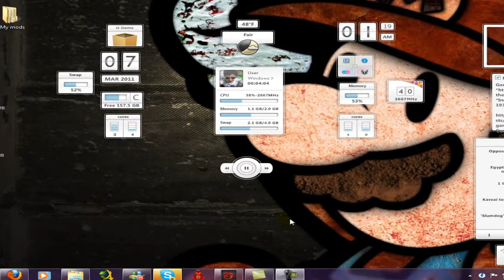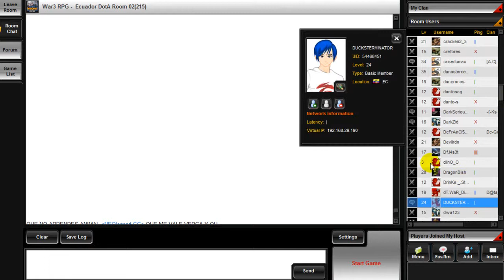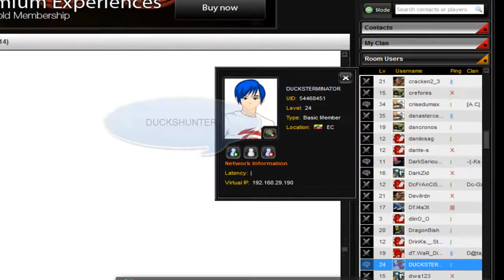Spam Ecuador|Need Admin|Necesitamos Administrador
Estos son las personas que destruyen a nuestro room y dan mala influencia al hacer a las personas que descarguen hacks posteandolos en el room

Necesitamos un Administrador muchas gracias Garena